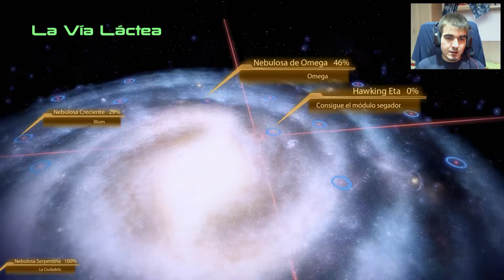Mass effect 2 | Ep 27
Dejar las anotaciones activas ¡¡¡ que os pondré los ep anteriores ¡¡